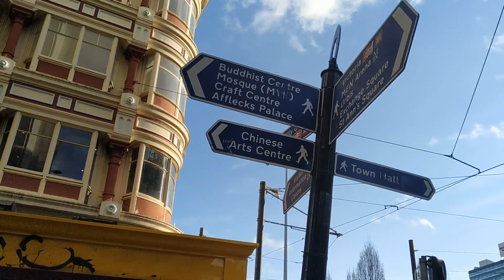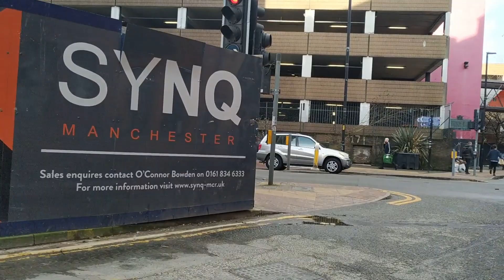A walk around Manchester Picadilly | Polish❤Filipina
We are having a walk through Picadilly area of Manchester, where we submitted my biometric data for a UK residence card.